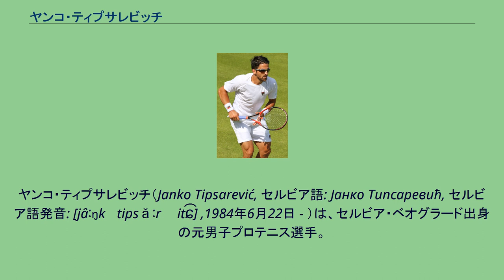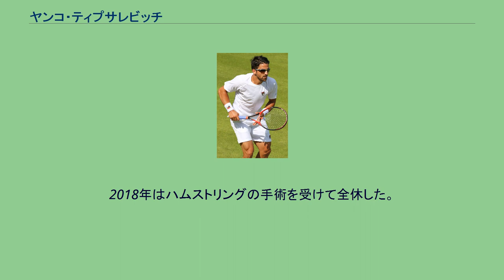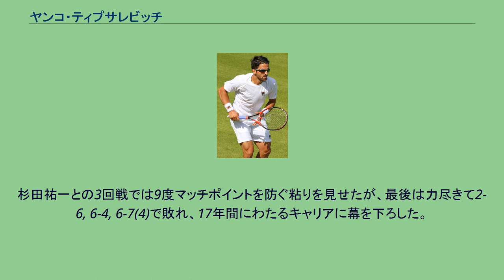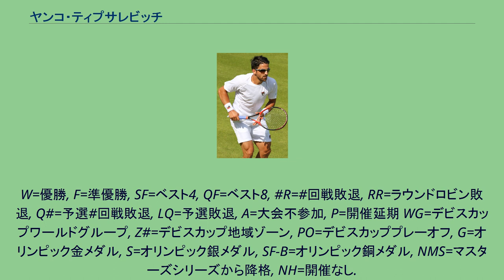ヤンコ・ティプサレビッチ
ヤンコ・ティプサレビッチ（Janko Tipsarević, セルビア語: Јанко Типсаревић, セルビア語発音: [jâːŋkɔ tipsǎːrɛʋit͡ɕ] ,1984年6月22日 - ）は、セルビア・ベオグラード出身の元男子プロテニス選手。
これまでにATPツアーでシングルス4勝、ダブルス1勝を挙げた。
身長180cm。
男子テニス国別対抗戦・デビスカップでは長い代表経歴を持ち、2010年にデビスカップセルビア代表の初優勝に貢献した。
ティプサレビッチは6歳からテニスを始め、8歳の時から「ニュー・ベオグラード・テニスクラブ」で練習するようになった。
彼は2000年からデビスカップユーゴスラビア代表選手になったが、当時のユーゴスラビアは「ユーロアフリカン・ゾーン」の「グループ3」にいた。
ユーゴスラビアは2003年に解体しセルビア・モンテネグロになり、ティプサレビッチも2004年からデビスカップセルビア・モンテネグロ代表チームの一員になった。
セルビア・モンテネグロが2006年に分離したため、このチーム名は3年間のみであったが、その間にレベルを著しく上げる。
2004年まではユーロアフリカン・ゾーンの「グループ2」にいたチームは、2005年から同ゾーンの「グループ1」に昇格し、2006年に初めて「ワールドグループ・プレーオフ」進出を果たした。
9月22日-24日に行われたプレーオフで、セルビア・モンテネグロはスイスに1勝4敗で敗れ、ティプサレビッチも第1試合でロジャー・フェデラーに敗れたが、ノバク・ジョコビッチが第2試合でチーム唯一の勝利を挙げている。
2007年9月にベオグラードで行われたワールドグループ・プレーオフで、新チームとなったセルビアはオーストラリアを「4勝1敗」で破り、このチームでワールドグループ初進出を決めた。
2010年には準決勝のチェコ戦で第5試合のシングルスに勝利して初の決勝進出を決める貢献を見せ、決勝でフランスを破りセルビアは悲願の初優勝を果たした。
ティプサレビッチは2001年全豪オープンでジュニア男子シングルス優勝者となり、2003年全米オープンで4大大会本戦に初出場した。
グランドスラムのデビュー戦では、1回戦で当年度のウィンブルドン準優勝者マーク・フィリプーシスに敗れた。
2005年ウィンブルドンでトーマス・ヨハンソンとの3回戦に進出。
2年後のウィンブルドンで、ティプサレビッチは3回戦で当年度の全豪オープン準優勝者フェルナンド・ゴンサレスを6-3, 3-6, 6-3, 4-6, 8-6で破る勝利を挙げた後、続く4回戦でフアン・カルロス・フェレーロに5-7, 3-6, 6-7で敗れた。
2008年全豪オープンの3回戦で、ティプサレビッチは第1シードのロジャー・フェデラーに7-6, 6-7, 7-5, 1-6, 8-10の4時間27分の戦いを挑んだ。
4年間世界ランキング1位を守ってきた王者から第1・第3セットを先取した挑戦者は、最終第5セットでも長い戦いを続けたが、第5セット・第17ゲームを落として力尽きた。
この年はウィンブルドンでも2年連続2度目の4回戦に進み、ライナー・シュットラーに4-6, 6-3, 4-6, 6-7で敗れた。
ダブルスでは同じセルビアのビクトル・トロイツキと組んで成績を伸ばし、全仏オープン男子ダブルスでベスト8に進出した。
2009年のクレムリン・カップでティプサレビッチは初めてツアー決勝に進出したが、ミハイル・ユージニーに7–6(5), 0–6, 4–6で敗れた。
2010年のユニセフ・オープンで2度目の決勝進出を果たしたが、セルジー・スタホフスキーに3–6, 0–6で敗れた。
2011年2月のデルレイビーチ国際テニス選手権で3度目の決勝に進出したが、フアン・マルティン・デル・ポトロに4–6, 4–6で敗れ3度目の準優勝となった。
6月のエイゴン国際でツアー4度目の決勝に進出したが、アンドレアス・セッピとの試合中で負傷し途中棄権した。
全米オープンでは4大大会初のベスト8進出を果たしたが、セルビア対決となった準々決勝のノバク・ジョコビッチとの試合を途中棄権した。
9月のマレ...